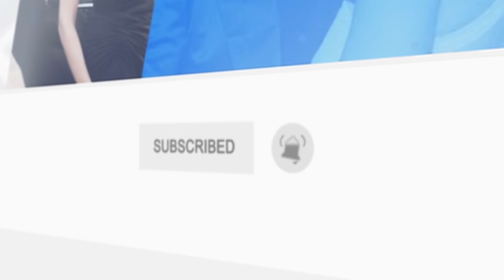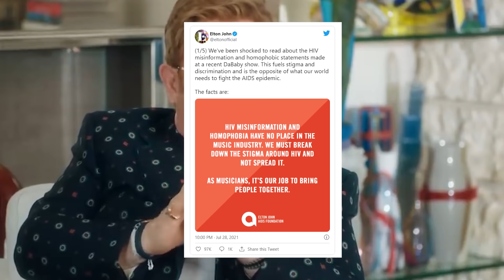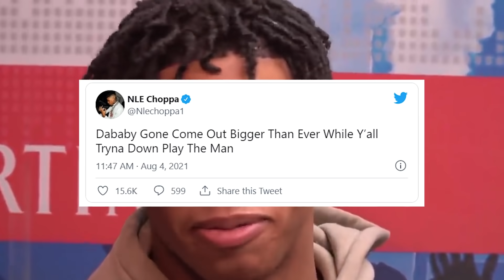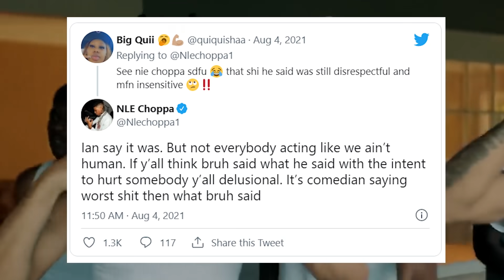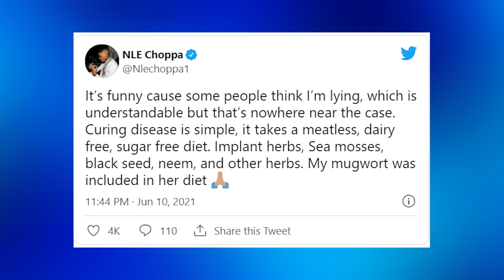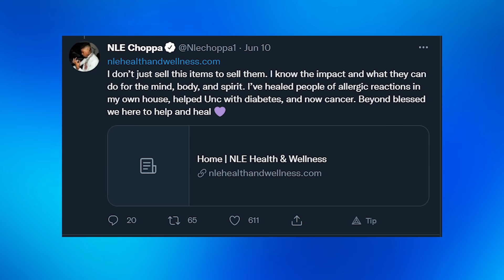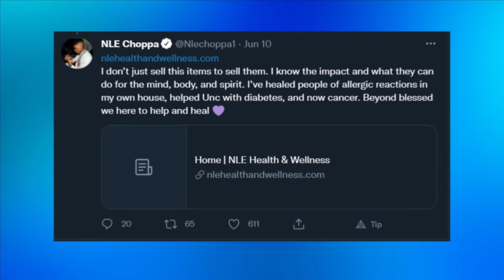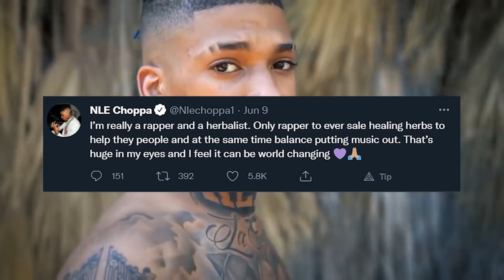Why Rappers Are REALLY Scared of NLE Choppa..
Welcome back to Watch on Loop. Weird  is kind of like an understatement to describe rapper NLE Choppa. These days, NLE Choppa is busy doing other things rather than making good music. On this channel right now. Let’s see Why Rappers Are REALLY Scared of NLE Choppa.

The Memphis born rap star is now once again in the middle of a controversy. On his social media account, the rapper was contemplating about retiring from music and will focus on his health and wellness business; most specifically finding a cure to erectile dysfunction! In the meantime, check this video of Why Rappers Are REALLY Scared of NLE Choppa.